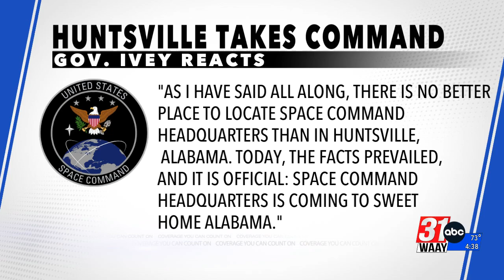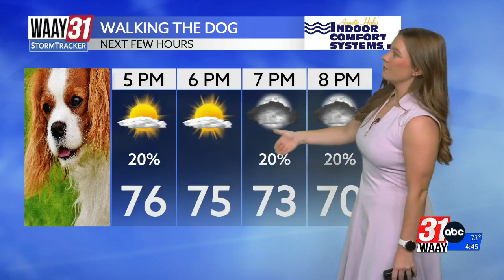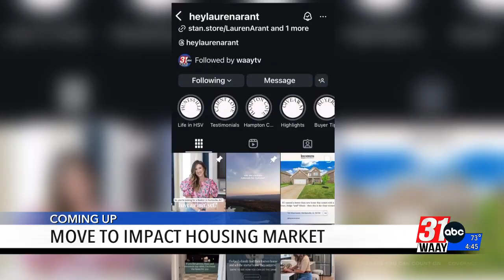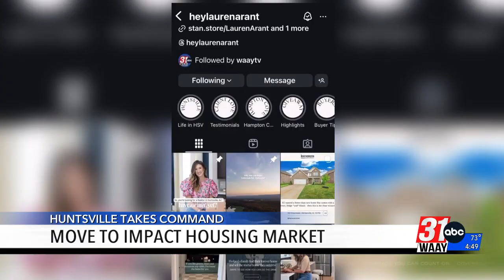Space Command HQ officially moving to the Rocket City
Donald Trump announced Huntsville as the new headquarters for Space Command.